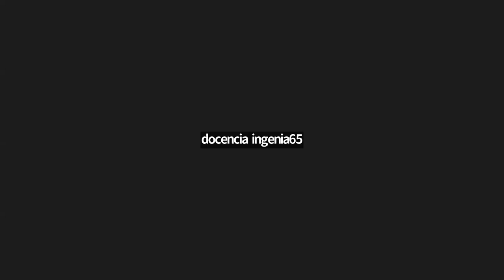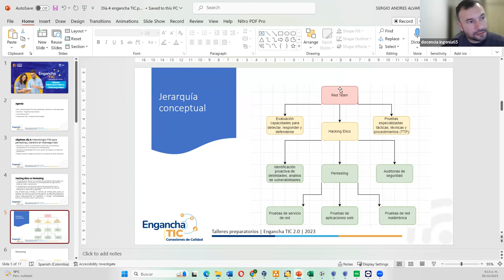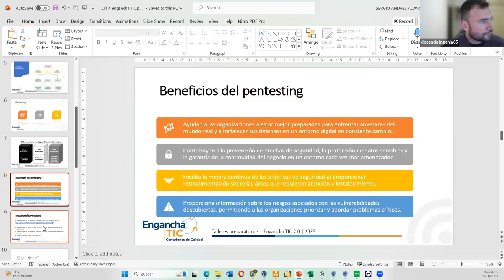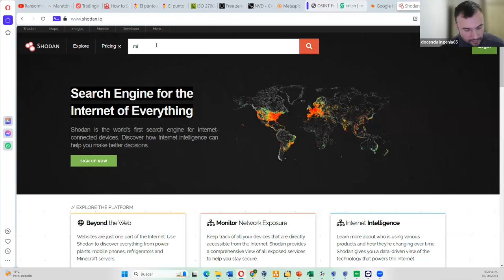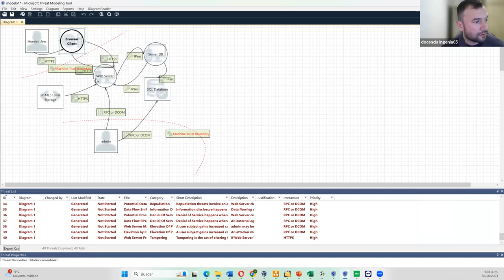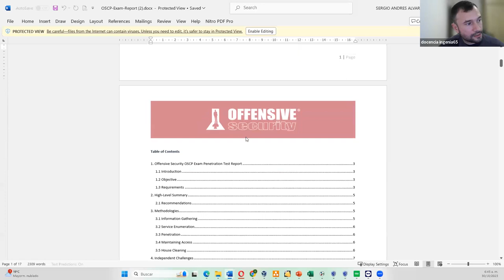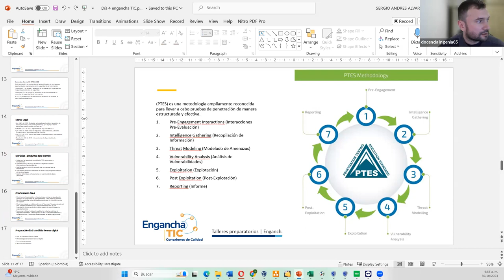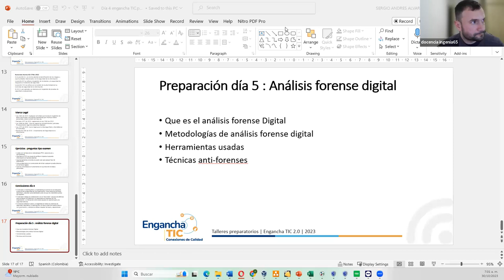taller_4_ciber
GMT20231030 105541